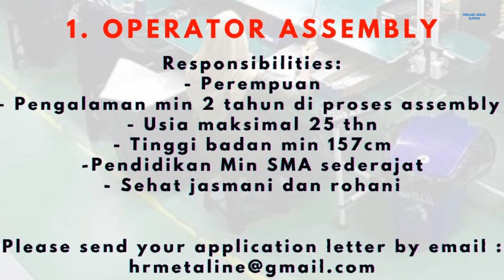Lowongan Kerja Operator Produksi PT Metaline Technology Indonesia Batam Hari Ini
Loker Batam hari ini PT. Metaline Technology Indonesia / pt. metaline technology indonesia Kawasan Industri Tunas 2 Industrial Estate

Posisi: Operator Assembly

Email lamaran ke:
(Subject: Posisi)

Alamat PT. Metaline Technology Indonesia
Tunas 2 Industrial Estate Type 2F, G, H
Batam Centre
Batam 29464